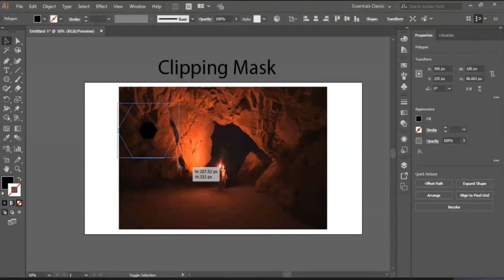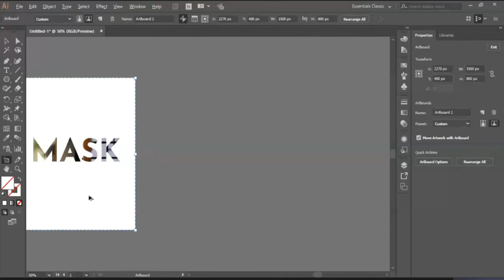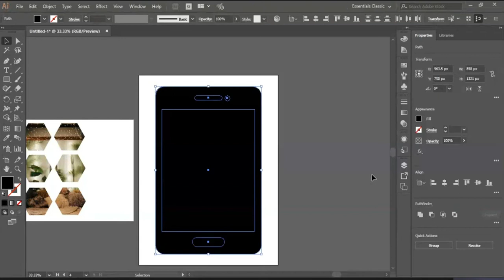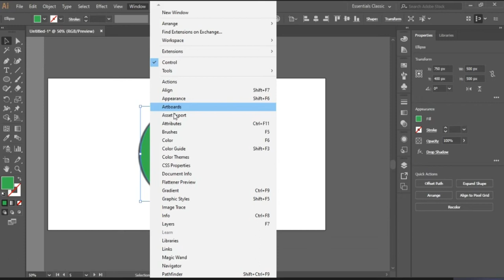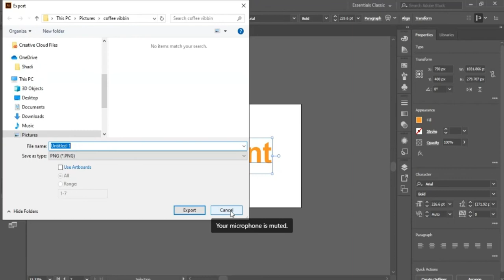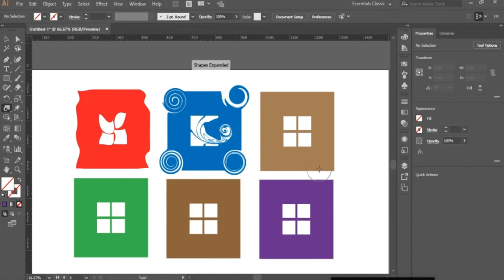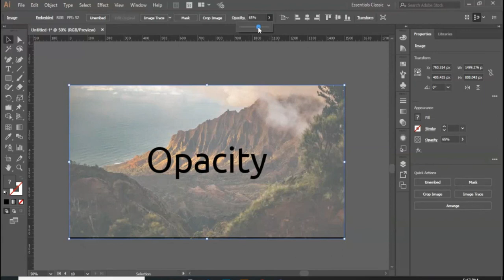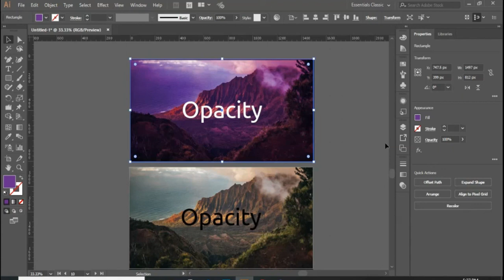Adobe Illustrator Training - Lesson 9th - color Text, Artistic Tool, Shape Drawing Urdu / Hindi